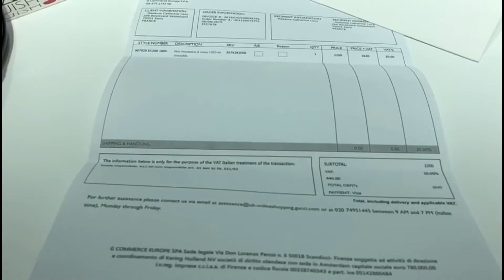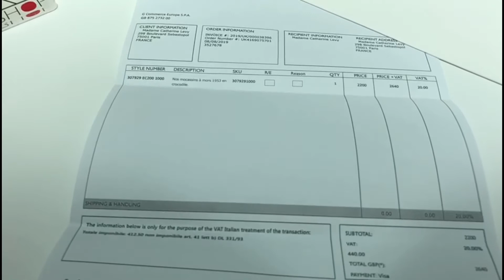GUCCI Calfskin loafers Review